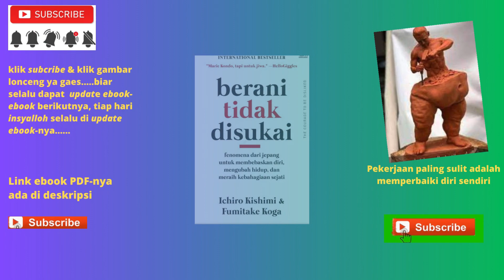Buku Berani Tidak Disukai